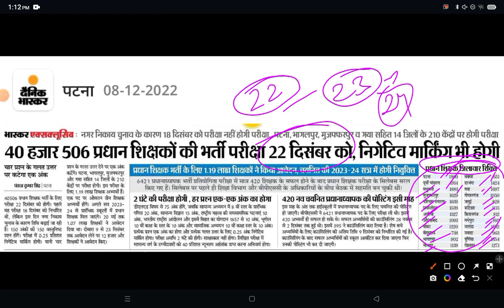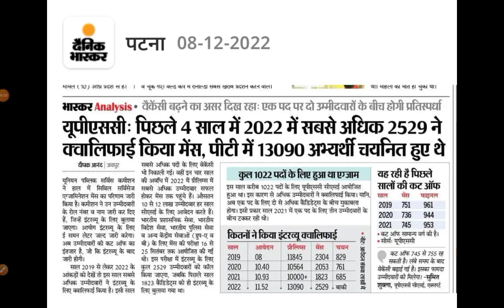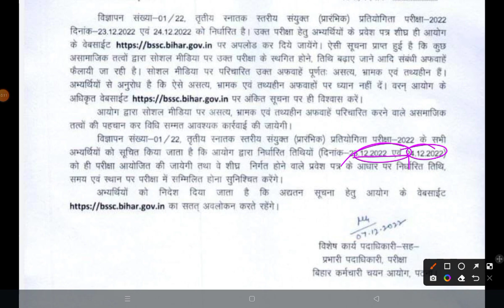BPSC बिहार प्रधान शिक्षक भर्ती | EXAM DATE 22 दिसम्बर | प्रधाध्यापक के लिय कौंसिलिंग तिथि